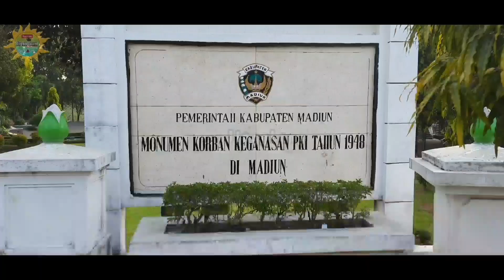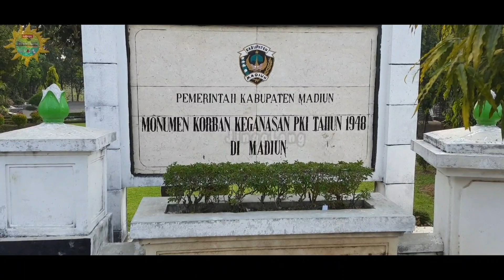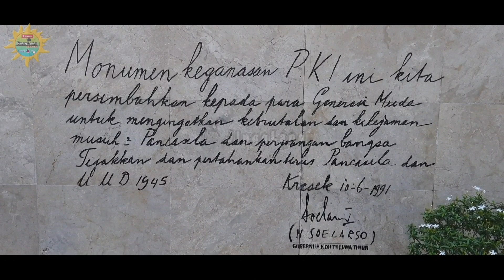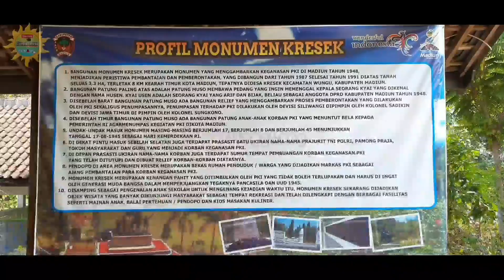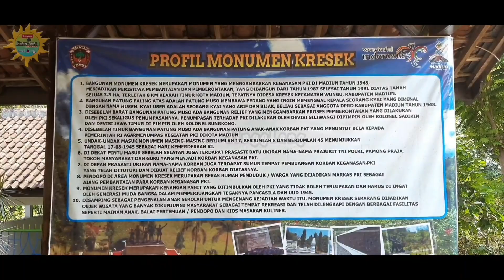MENGENANG G 30 S PKI MADIUN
UNTUK KRITIK, SARAN, SERTA KOREKSI SILAKAN ANDA TULISKAN DIKOLOM KOMENTAR 🙏

supaya Channel saya terus berkembang

Saksikan Video Lainnya di Channel ini :

# Pemberontakan Ranggalawe

# Gugurnya Pahalawan Majapahit Lembu Sora

# Kisah Wafatnya Mpu Nambi

# Kematian Mahapati Halayuda

# Mengenal Suku Tidung Kalimantan
Yang Viral sebagai gambar uang terbaru
Pecahan Rp 75.000

# Wafatnya Jaka Tingkir

# Kisah Rara Oyi
Percintaan Amangkurat I & Amangkurat II

# Pemberontakan Pragola I

# Pemberontakan Pragola II

# Kisah Rara Mendut

# Cetbang Senjata Majapahit

# ARMADA MILITER MAJAPAHIT

# Kerajaan Kahuripan

# Patung Retno Dumilah

MONUMEN KRESEK MADIUN

Mengenang Kekejaman PKI di Monumen Kresek Madiun

Monumen Kresek, Madiun

Monumen Kresek adalah monumen bersejarah yang merupakan peninggalan dan sebagai saksi atas peristiwa pemberontakan PKI di Madiun 1948.

Lokasi peninggalan sejarah dengan luas dua hektare ini, berada delapan kilometer (km) ke arah timur dari kota Madiun. Tepatnya, di Desa Kresek, Kecamatan Wungu, Kabupaten Madiun, Jawa Timur.

Monumen ini dibangun sekitar tahun 1987 dan selesai pada tahun 1991. Monumen ini diresmkan oleh Bupati Madiun yang bernama Soelarso.

Adapun, tujuan didirikannya monumen ini adalah sebagai penghormatan terhadap para korban kekejaman PKI sejarah tentang keganasan PKI yang terjadi di Madiun pada tahun 1948.

Peristiwa dipimpin oleh Musso dan telah menewaskan ribuan orang tak berdosa. Di Desa Kresek tersebut banyak prajurit TNI dan pamong desa yang gugur dalam pertempuran melawan PKI maupun karena dibantai PKI.